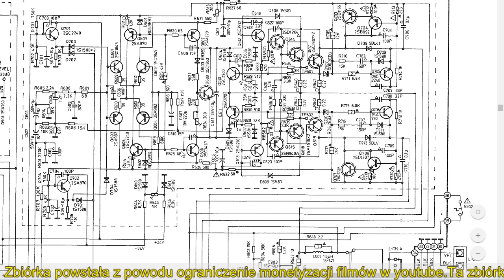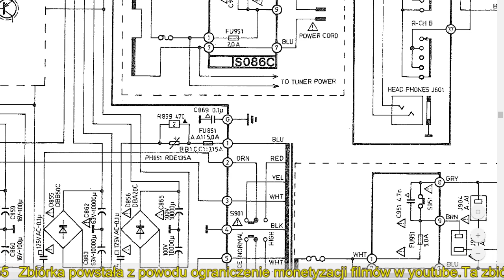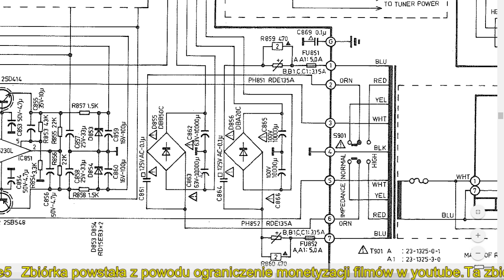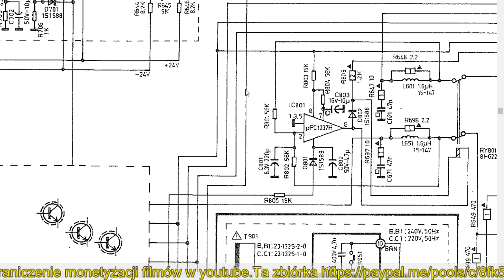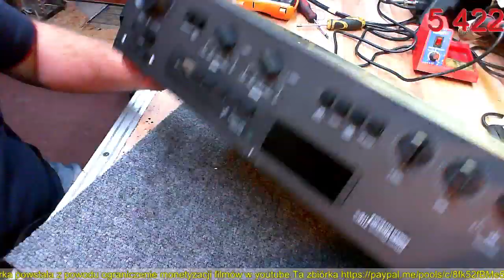NAD 7175PE cześć1